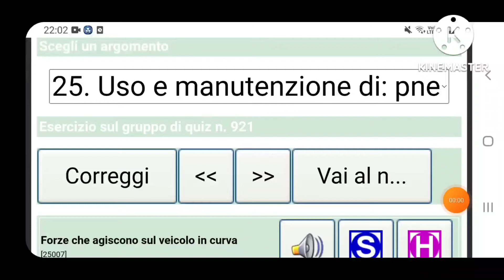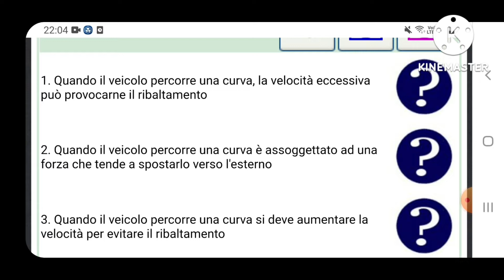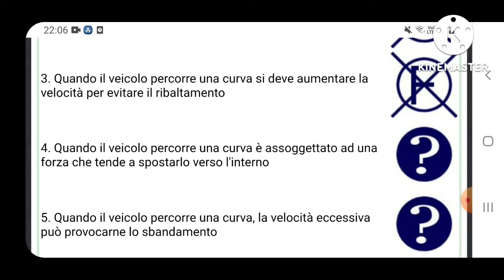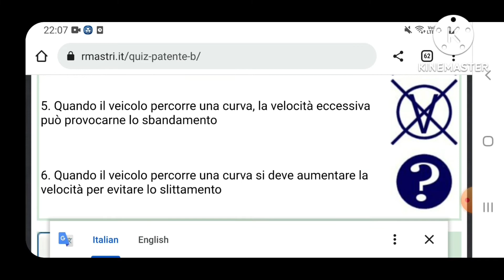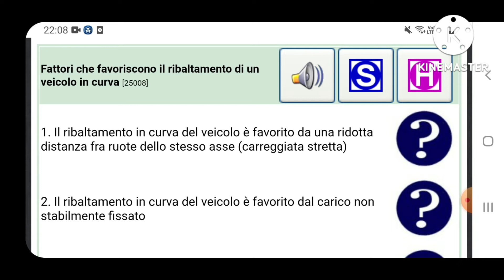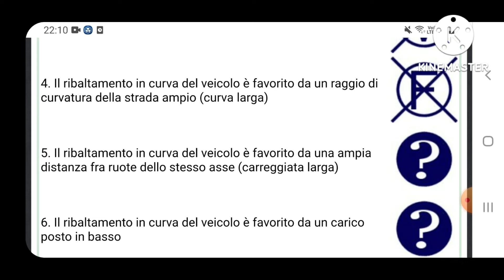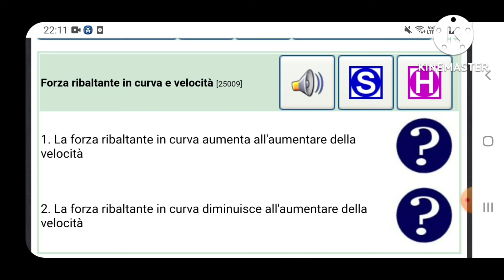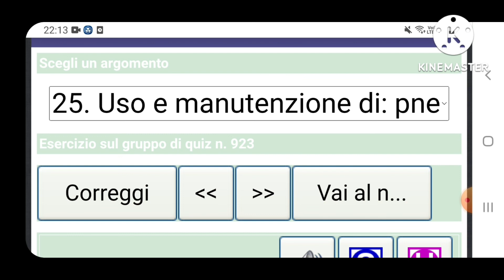patente b urdu hindi | Chapter 25 last video | patente b punjabi |patente b trucchi | patente b tips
patente b urdu
patente b hindi
patente b punjbai
quiz patente
patente b english
patente b tips
patente b trucchi in punjbai
patente b trucchi 2021
patente b trucchi hindi
patente b tricks chapter 1
patente b tricks chapter 2
manjit patente b tricks
patente b tips and tricks
patente b urdu hindi
patente b punjabi
patente b italiao
patente b urdu italiano
patente b quiz
patente b 2022
patente b hindi
quiz patente
patente b trucchi
patente b nita brothers
p.k.b patente
hu patente
italy 24 urdu
dj perdesi info
 ita punjabi
dj news info
 punjabi amici
warraich patente b
europe samachar
 patente b bangla
patente b chapter 24
assegno unico 2022
assegno unico damanda
italain passport
italian immigration 2022
italian news bangla
italian bonuses 2022
italain citizenship
italian news in punjbai
italian passport good news
italain nationality
italian citizenship domanda
assegno unico 2022
assegno unico hindi
italian news urdu
italy news
bonus 500 euro
bonus cultural
DJ news info
Italy urdu
Italy urdu news
Italy bonus update
New Italy bonus 300€ + 2000€ good news
Italy good news
Italy news updates
Italy News Channel
Italian news
Italy,italy new bonus
bonus dato scoula
baby bonus
assegno unico damanda punjabi
italian password
italain citizenship info